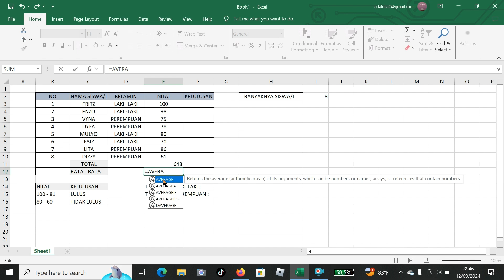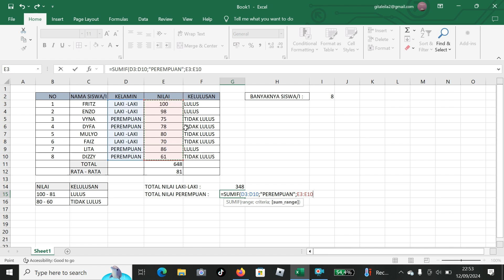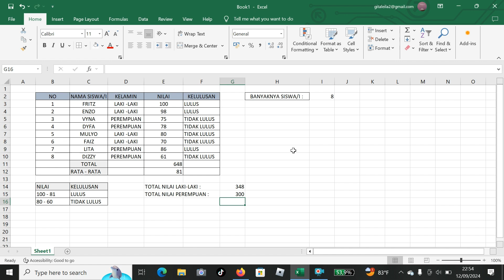5 RUMUS EXCEL YANG SERING DIGUNAKAN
5 RUMUS EXCEL YANG SERING DIGUNAKAN. APA SAJA YA??? TONTON VIDEO INI AGAR KALIAN PAHAM. THIS 'NEGARA DAN DUNIA'